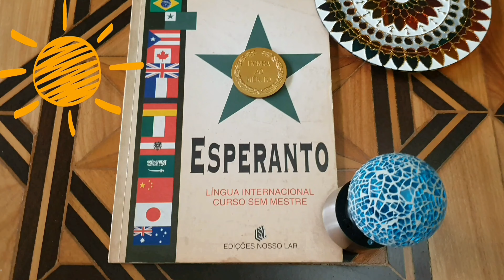VINCULARTE 2 🌟 SECUNDARIZARTE ✨️ CONCIDADANIZARTE 2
Livro-cartilha ILUSTRITA
Séguin:
"Uma centena inteira de
grandes invenções não
fará na vida da humanidade
☝️ revolução tão grande e tão
benéfica quanto a adoção
duma língua internacional."
{L.L.ZAMENHOF}
CIDADANIA ESPERANTINA🗝cidadania secundária vinculada a ☝️ primária,
voluntariamente adquirível e resignável.
AXIOMA🌐A ninguém será lícito
ser ou permanecer APÁTRIDA e
ESPERANTINO.
REGRA FUNDAMENTAL📣Perderá a vindoura CIDADANIA ESPERANTINA
a pessoa física ou jurídica q.atentar contra a NEUTRALIDADE do futuro estado transnacional.
Paraíso fiscal legal acessível a muitos.
ORTOEMPARAISARTE.Repatriamento
compulsório de parte dos ganhos🌀e
voluntário de outra parte.REPATRIARTE.
Ir:
CONFLITO ISRAELENSE💥PALESTINO
🌟SOLUÇÃO DO 3° ESTADO⭐️ESTADO
HOMARA EPOPEO🔔EPOPEIA DA
Livro ENGENHARIA DE SISTEMAS🌐
PLANEJAMENTO E CONTROLE DE
Livro COMO AS DEMOCRACIAS
Livro O BRASIL NÃO CABE NO
QUINTAL DE NINGUÉM,Pº
Livro A SOCIOLOGIA E A MODERNA
Poetastro🛎"Poderia o todo
ser/Maior q.a soma das partes
/Sem se cometido haver/
Sofísticos disparates?"
PREVISÃO🛸Um optante
preferencial pela omissão
é sério candidato à
corrente da CRITICOLOGIA
MESOVITALISTA[q.opera a
crítica p/crítica,abraçando-a
como ☝️ MEIO DE VIDA,mv].
Chaves🗝pardal retardatário,
DESPARDALIZARTE,carisma,
porisma,sofisma,tt,
sinergia,SINERGIZARTE,ktp,
catálise,CATALISARTE,
frei Caneca,diretriz,Rui Bª,
ENRUIBARBEARTE,entropia
negativa,NEGUENTROPIZARTE,
Dorst,êxito-sem-êxodo,
EXITARTE-SEM-EXODARTE,
efeito-demonstração,
EFETUARTE-DEMONSTRARTE,
Saul Bellow,queredor-sem-querer,
QUEREDORIZATE-QUERENDIFICARTE,
joio,vivandeiras quarteliformes,
DESVIVANDEIRIZARTE,citações,
CITARTE,cisco,CISCARTE,
língua-cidadania,ESPERANTO,
idioma-nação,CANEQUEARTE,
ZAMENHOF-INICIADOR,estado
transnacional neutro não estribado
em poderio bélico,Respubliko de La
Espero➡️PROJETO SUBSTITUTIVO➡️
Federação do Planeta
⬅️CONCENTRADOR DE PODER,
moeda internacional neutra e
não lastreada em armas [estrela☆stelo],NEUTRIFICARTE,
pequenos enclaves e semienclaves territoriais e territórios insulares no planeta,arrebatamento de indivíduos pelos sistemas 1 e 2 do Bem Comum, ARREBATARTE,estado da arte,
ARTIZARTE 1 a 60,NONVELAVECÁ,
Pirro-cético,Pirro-belicoso,
DESEMPIRRARTE,REEMBARCARTE,
MODERATURIZARTE